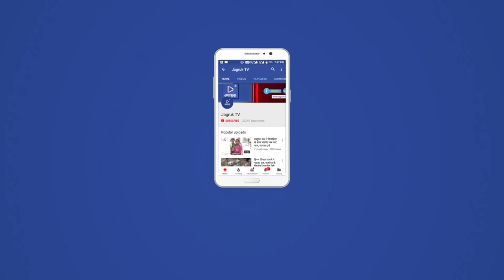JAGRUK TV : बाड़मेर | तारातरा महंत ने गोमरख धाम में घट स्थापना के साथ कि नवरात्रि की शुरुआत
शारदीय नवरात्र की शुरूआत पर तारातरा महंत प्रतापपुरी जी ने घट स्थापना करने के साथ ही कि शुरुआत, बुधवार को प्रथम नवरात्रि पर गोमरख धाम तारातरा में आए समस्त श्रद्धालुओं ने अखण्ड नवरात्रि का संकल्प लिया व महन्तजी से आशीर्वाद लेकर समस्त धरा पर सुख-शांति कायम होने की मगलकमनाए की,तथा यज्ञ में आहुतियां देकर सबके सुखद भविष्य की मंगलकमनाए की